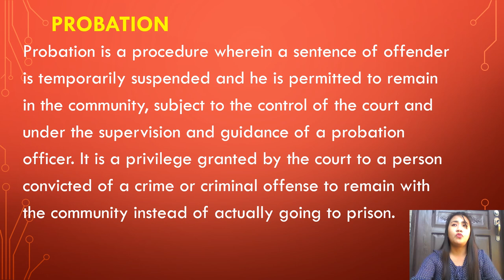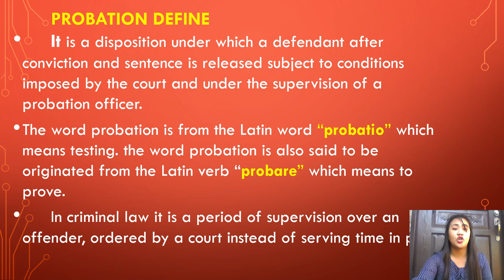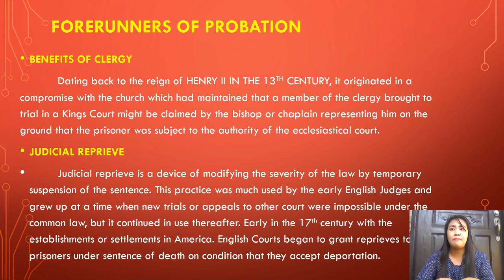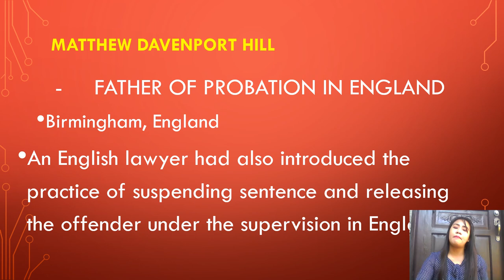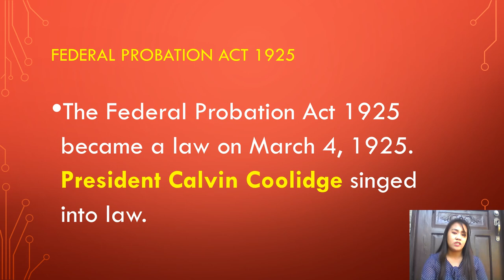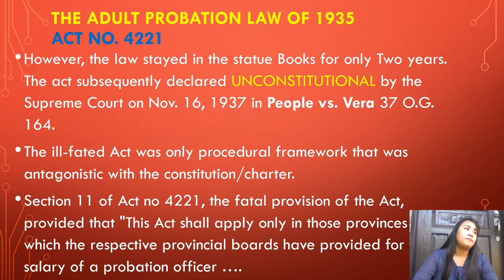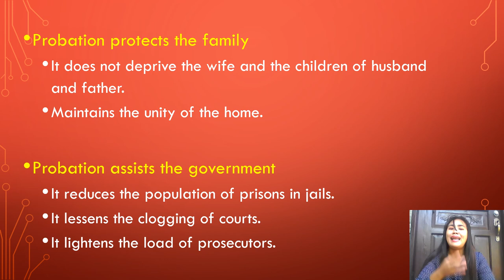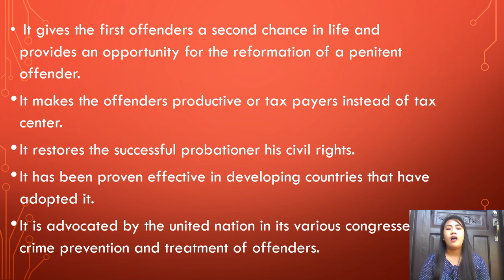CHAPTER 8 PROBATION (part 1)